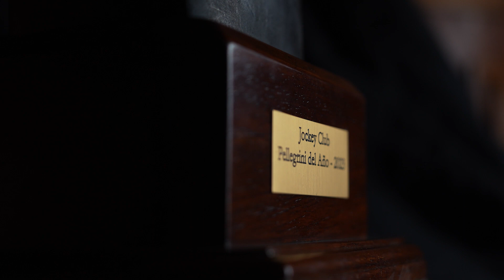Maria Muñoz DISTINCIONES PELLEGRINI 2024